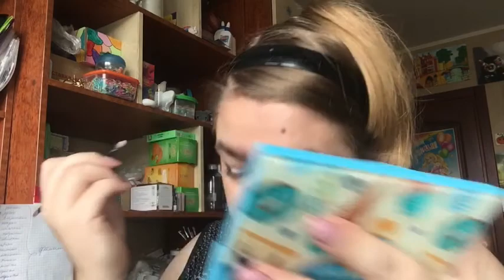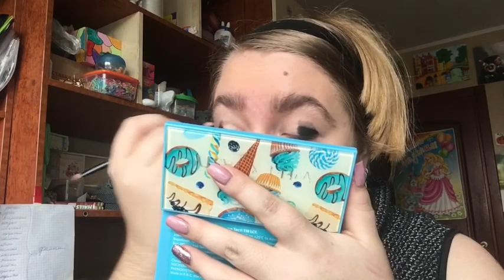Макияж под фильм "Веном-2"(2021)